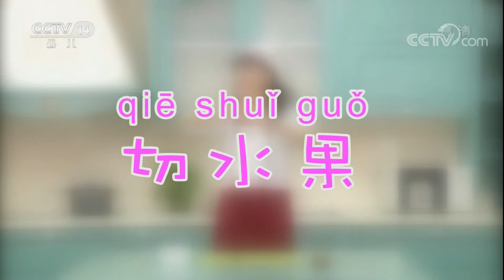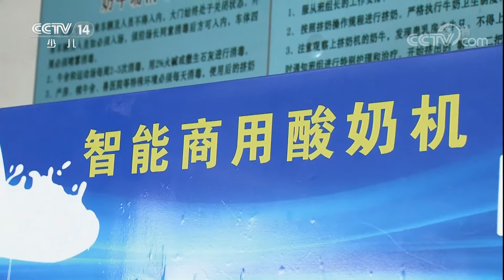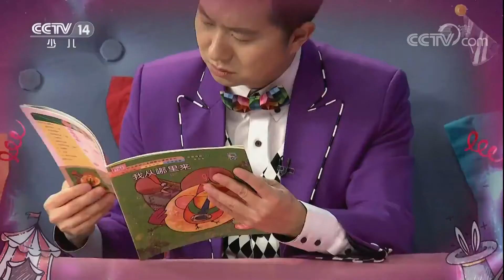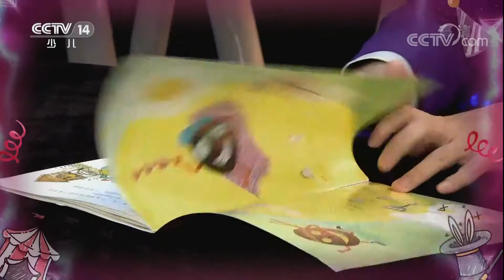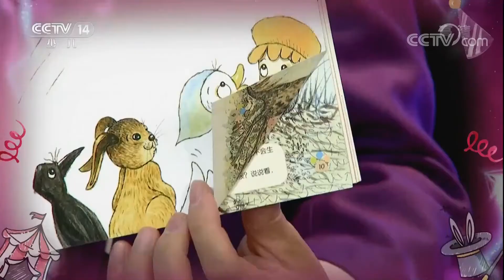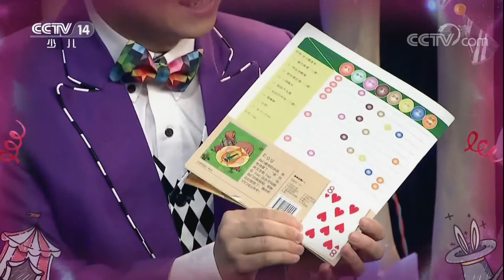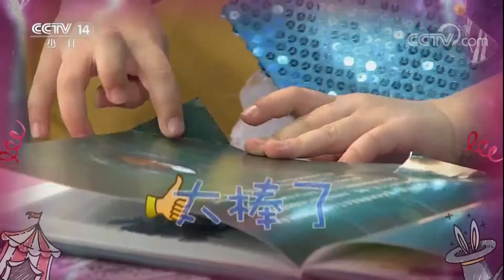《智慧树》 20171109 自己做好吃的： 水果沙拉 | CCTV少儿